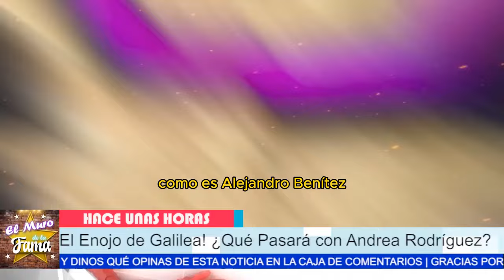¡🔥¿DERROTA INACEPTABLE? ESCÁNDALO! GALILEA MONTIJO EXIGE DESPIDO DE PRODUCTORA DE HOY 🚨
¡🔥¿DERROTA INACEPTABLE?  ESCÁNDALO! GALILEA MONTIJO EXIGE DESPIDO DE PRODUCTORA DE HOY  hostin, crear página web, forex, shopify, nexcess, zenbusiness, Special Scholarship Opportunity for Nurses, wgu.edu.go, GoDaddy: Domain Names, Websites, Hosting & Online

: "Parece que las tensiones en el set de televisión han alcanzado un punto crítico. ¿Galilea Montijo pidió 'la cabeza' de Andrea Rodríguez? ¿Está ella realmente afectada por lo ocurrido con Andrea Escalona y consciente de que podría perder? Lloró desconsolada y amargada, temiendo la posible pérdida de su trabajo en Televisa."

"Pero, ¿qué significa esto para el futuro del programa? Parece que Galilea Montijo está tomando medidas drásticas para resolver esta situación. Ha buscado el respaldo de altos mandos y ha dejado claro que espera cambios. ¿Será este el fin para Rodríguez y Escalona en el programa matutino?"

cambio taza 26.03x 700= 18.221
que canal es tv azteca en spectrum, tv azteca tigo guatemala, tv azteca en spectrum, futbol libre tv azteca, que canal es estrella tv en spectrum, rubí televisa,rubi televisa,programacion de hoy

Entertainment
Television program
noticias de espectaculos
espectaculos noticias
noticias de la farandula
tv mexicana
Televisa espectaculos
chismes
escandalo de los famosos 2024
farandula 2024
chisme de farandula
karol tamiko
programa hoy
suelta la sopa
polemica
Ventaneando